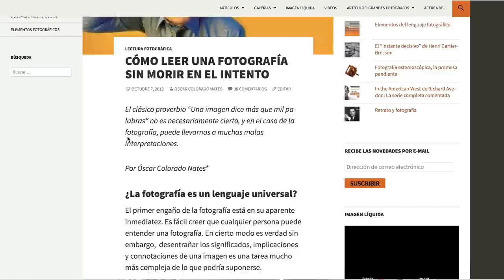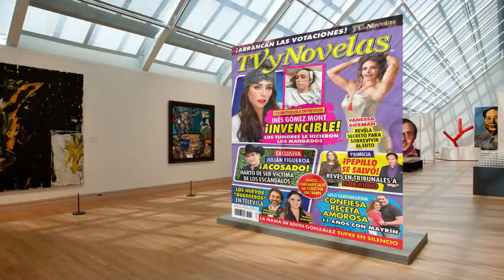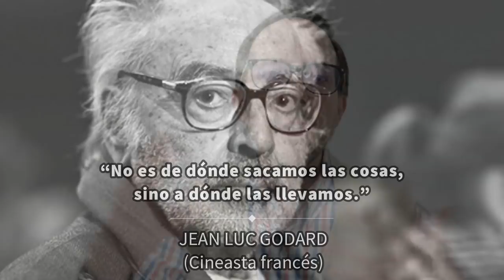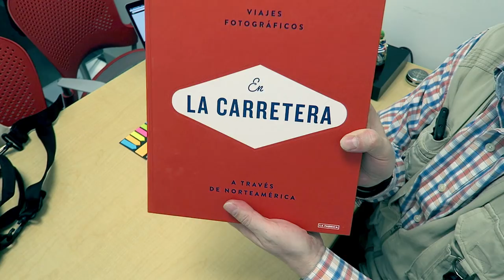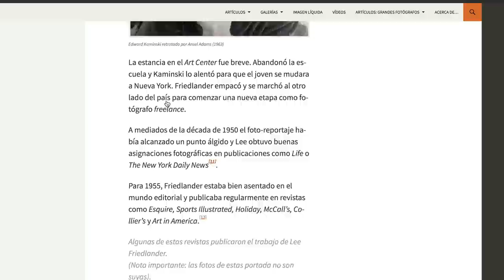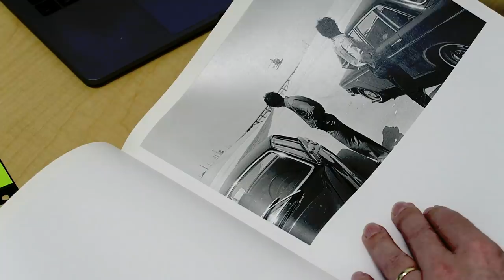Cómo leer una fotografía: método SENCILLO y PRÁCTICO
En este video explico los diferentes mensajes de una misma foto y te propongo un método sencillo para hacer una lectura fotográfica significativa.

Artículo "Cómo leer una fotografía y no morir en el intento"